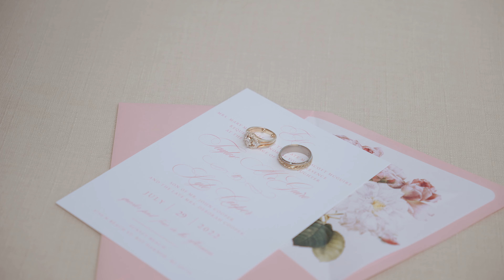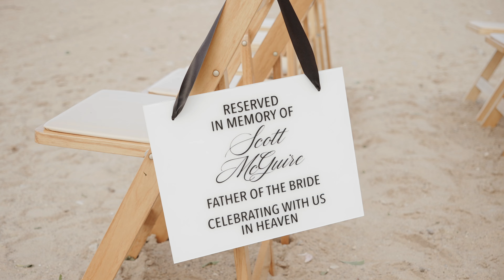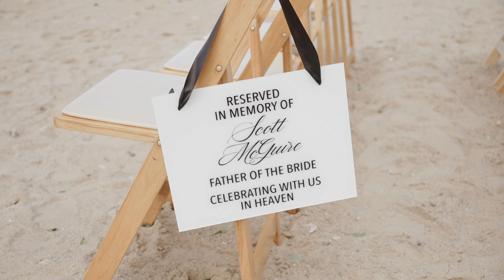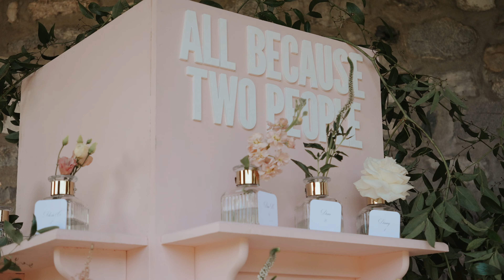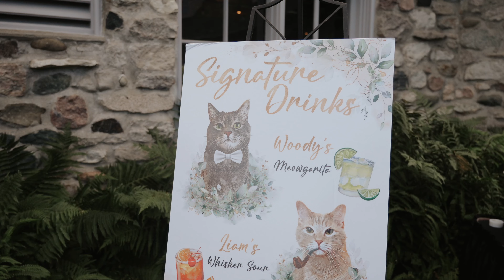Taylor and kyle